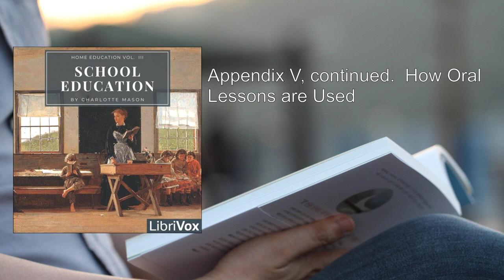Home Education Series Vol. III: School Education (2/2) ❤️ By Charlotte Mason. FULL Audiobook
Home Education Series Vol. III: School Education. By Charlotte Mason FULL Audiobook
"School Education" is the third volume in Charlotte Mason's Home Education Series. This influential work outlines her educational philosophy and practical methods. Let's delve into a detailed summary:

1. Docility and Authority:
   - Mason emphasizes the importance of docility (teachable attitude) in children.
   - Parents and educators should wield gentle authority to guide learning.

2. Masterly Inactivity:
   - Sometimes, the best teaching involves stepping back and allowing children to explore independently.
   - Masterly inactivity allows for self-discovery and initiative.

3. Rights of Children as Persons:
   - Children have inherent rights and should be treated with respect.
   - Their minds are not empty vessels; they possess unique personalities and interests.

4. Psychology and Education:
   - Mason critiques prevailing psychological theories.
   - She advocates for a balanced approach that respects the child's individuality.

5. Educational Theories Examined:
   - Mason dissects various educational theories, highlighting their strengths and weaknesses.
   - She encourages a holistic view of education.

6. An Adequate Theory of Education:
   - Mason proposes her own theory, emphasizing living ideas, habits, and relationships.
   - Education should nourish the whole person—mind, body, and soul.

7. Child-Teacher Relations:
   - Children learn best through living relationships with ideas, nature, and people.
   - Teachers should foster these connections.

8. Physical, Intellectual, and Moral Training:
   - Balanced development includes physical exercise, intellectual pursuits, and moral character.
   - Mason advocates for a broad curriculum.

9. Religious Education:
   - Faith and moral training are integral to education.
   - Children should encounter living ideas through religious texts.

10. School-Books and Curriculum:
    - Mason discusses the selection of quality books.
    - A rich curriculum should include literature, history, science, and the arts.

11. How to Use School-Books:
    - Teachers should guide students in active reading.
    - Narration and discussion enhance comprehension.

12. Education as Science of Relations:
    - Learning occurs through relationships with ideas, people, and the environment.
    - Education is not isolated subjects but interconnected knowledge.

13. Suggestions for Curriculum:
    - Mason provides practical curriculum suggestions for children under 14.
    - She emphasizes living books and firsthand experiences.

14. Appendices:
    - Questions for readers to ponder.
    - Examination samples from the 'Parents' Review' School.

"School Education" remains a timeless resource for educators, homeschoolers, and anyone passionate about holistic, living education.
More: Charlotte Mason, Home Education Series, Vol. III
School Education, Audiobook, Method of Education
Docility and Authority, Masterly Inactivity, Rights of Children
Educational Theories, Psychology, Moral Training
Religious Education, Curriculum Suggestions, Oral Lessons
Intimacies, Vocation, School-Books
Examination Work, Love of Knowledge

00:00:00 Appendix V  How Oral Lessons are Used
00:27:07 Appendix V, continued.  How Oral Lessons are Used